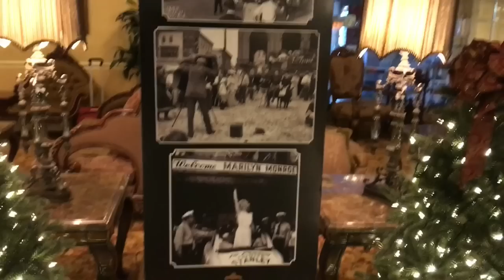Лена Хеппи наедине с проблемами. Родни и Вильям отвернулись. Селим поддержал. Lena Happy